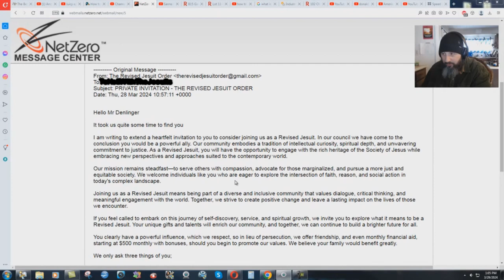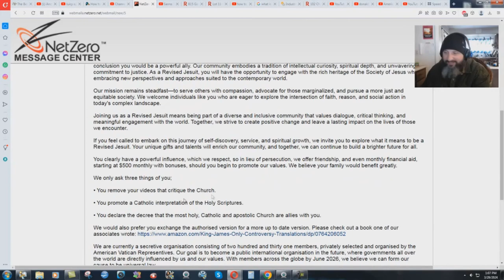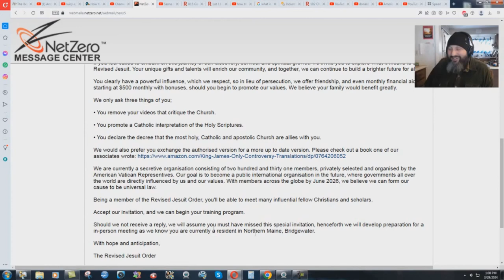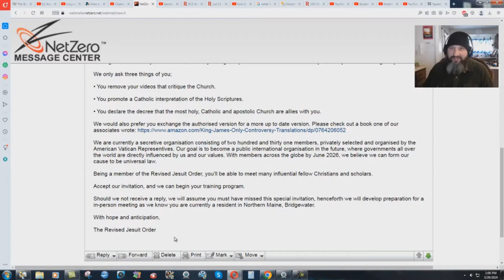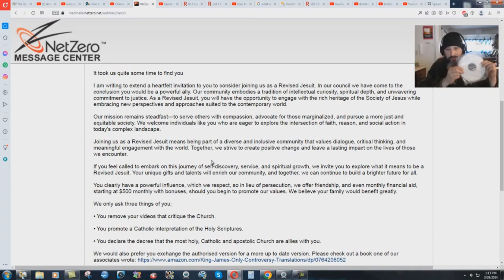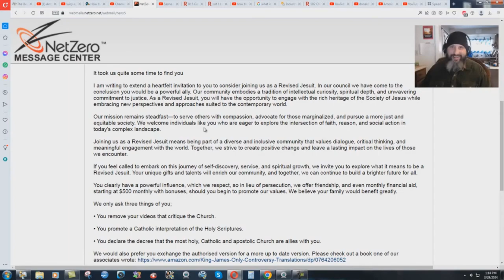An Invitation To Join The Jesuit Order? - Bryan Denlinger